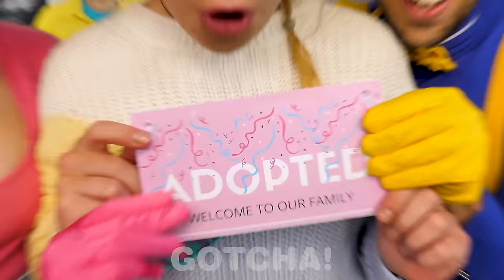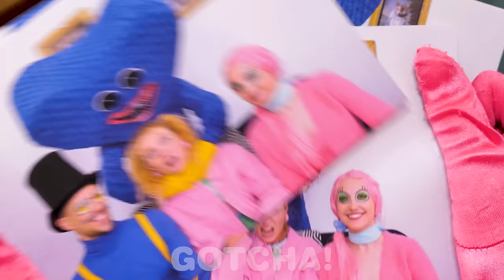HUGGY WUGGY IS MY BROTHER? If I Was Adopted by Mommy Long Legs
Kids love to play with Huggy Wuggy toys and some even like Mommy Long Legs. But imagine if you meet your toys in real life and they become your family.